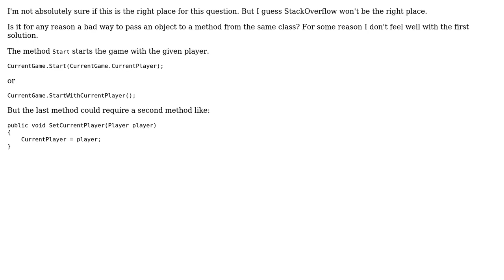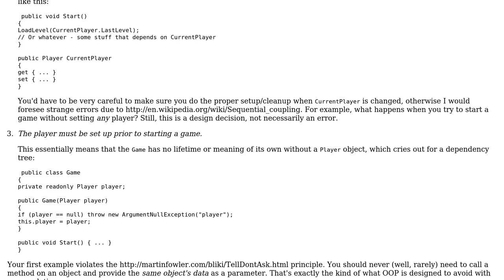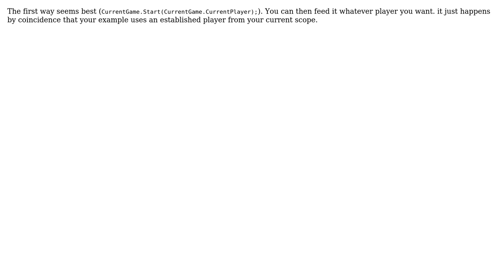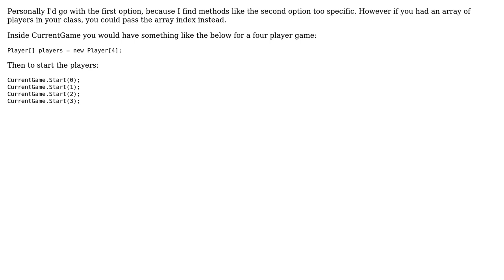Software Engineering: Method parameter takes object from it's own class? (5 Solutions!!)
Software Engineering: Method parameter takes object from it's own class?

With thanks & praise to God, and with thanks to the many people who have made this project possible! | Content (except music & images) licensed under CC BY-SA | Music | Images & others | With thanks to user poke user Martijn Pieters user Lucas user Gustavo Coelho user David Cummins user Brad user Aaronaught and the Stack Exchange Network Trademarks are property of their respective owners. You are responsible for your own actions.